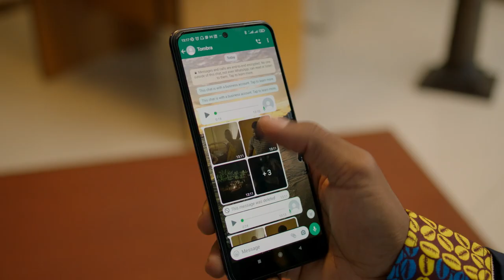MTN Super Falcons Show | EP 36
It's 19 weeks to the biggest FIFA Women's World Cup which takes off in july 20. In this episode, we will be tracking our Super Falcons forwards; Asisat Oshoala  of Barcelona Femeni, Rasheedat Ajibade of Atletico Madrid,  Besiktas of Turkey's Vivian Ikechukwu  and Chiwendu Ihuzuo of FC Juarez of Mexico on how they have been scoring goals for their clubs.